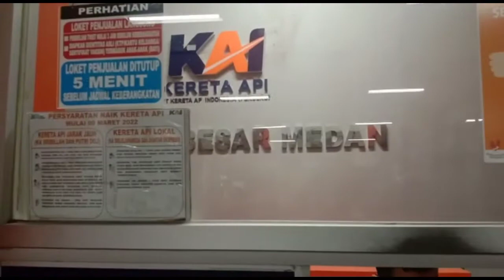Trip Ke Stasiun Medan, Kompilasi Kereta Api Sumatera Utara.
Assalamu'alaikum Warahmatullahi wabarakatuh Salam Sehat dan tetap semangat.

Alhamdulillah pada video saya ini saya melakukan perjalanan dari Stasiun Tebing Tinggi menuju Stasiun Besar Medan Divre 1..dan para kesempatan perjalanan saya.. maka saya luang kan waktu untuk Hunting di beberapa stasiun yang pada waktu itu berhenti..

railroadcrossing, indonesianrailroadcrossing, perlintasankeretaapiindonesia, perlintasankeretaapi

stasiun, stasiunbandung, keretaapi, review, stasiunkereta, bandungstasiun, keretaapibandung, Argoparahyangan, Argowilis, Keretacepat, Keretangebut, Argowilisngebut

REL KERETA MENTOK DI STASIUN TERMINUS ! Yuk Jalan-Jalan Ke Stasiun Tua Bersejarah Di Jakarta., Kereta api, Stasiun tanjung priok, Stasiun jakarta kota, Stasiun terminuas, Rel kereta mentok ujung